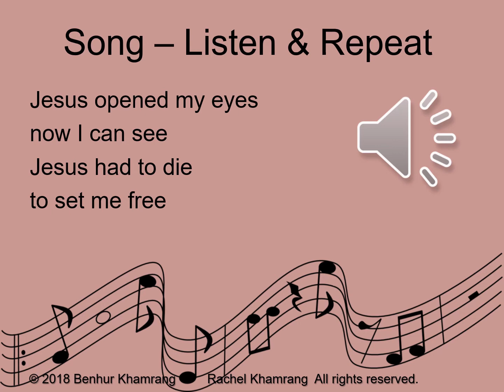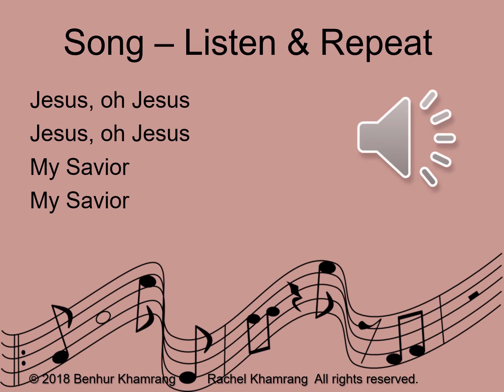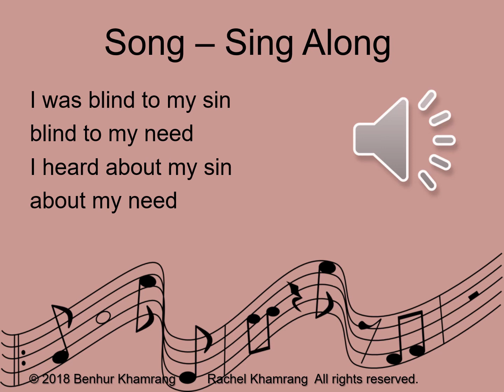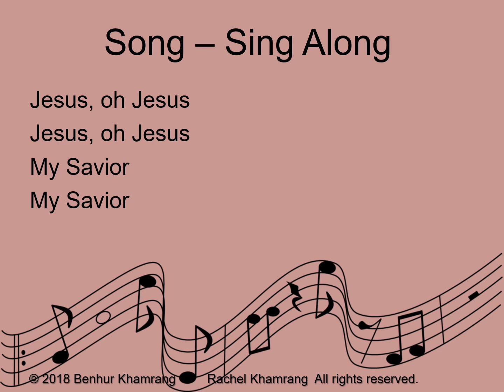I Was Blind (Jesus Heals a Man Blind from Birth)